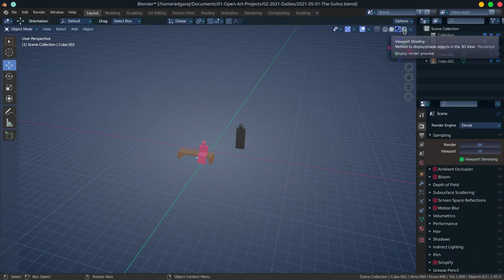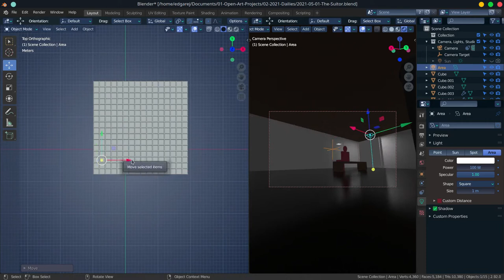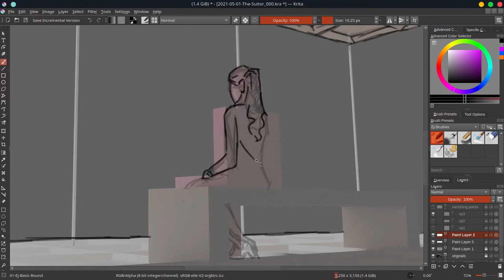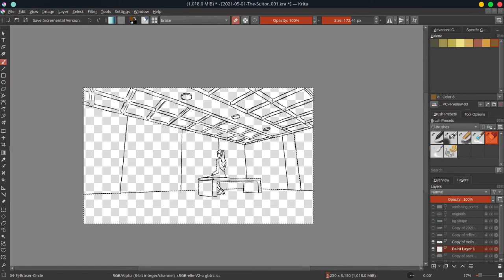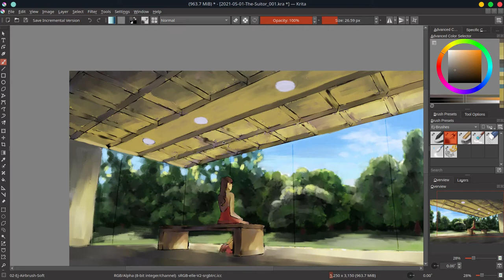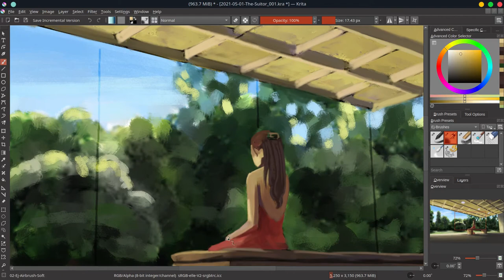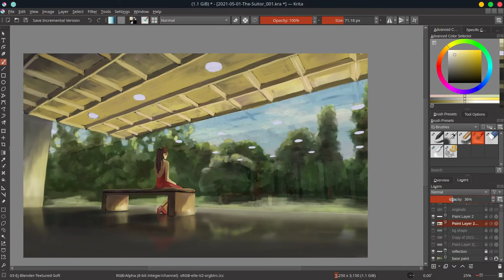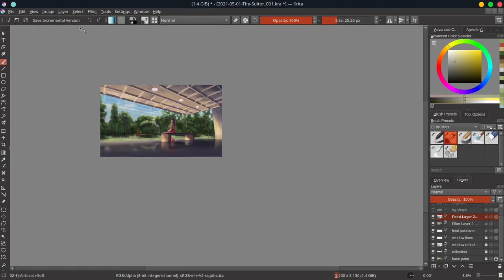The Suitor - Krita Timelapse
This illustration was inspired by a totally different speed paint prompt for DSP. The original speed paint has this particular space, which I wanted to redevelop in this piece. I also wanted to do an illustration with some creative reflections. Originally I just wanted the guy to be off camera but have his reflection on the windows… but as soon as I finished the illustration I just realized that the reflections have a “ghostly” innuendo.

Is the suitor off camera? Or is he not there at all? You decide.